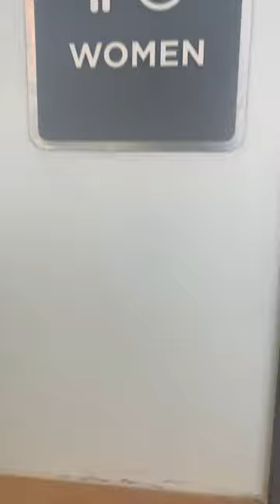San Jose #12 🎉700 Subscriber Special🎉 Chipotle Women's Restroom Reshoot 2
Same place as the last video. The pressure lites are nice but the restroom design is crap since it is multi user.

Wellworth PLs: A+

Rating Scale

A+ EPIC
A Amazing
A- Nice
B+ Great
B Good
B- Okay
C+ Boring
C Not Good
C- Bad
D+ Junk
D Garbage
D- Trash
E+ Terrible
E Horrible
E- Awful